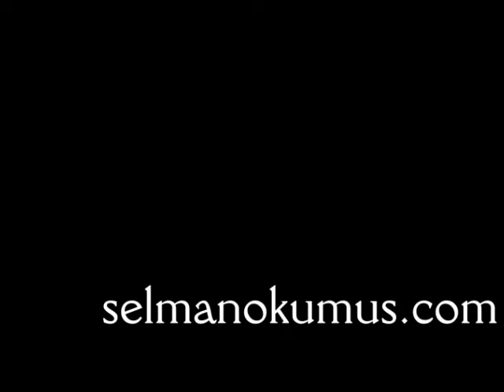Hafız Selman Okumuş ile Boğaz'ın İncileri Yalı Camileri Gezisi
Hafız Selman Okumuş, Kur'an Ailesi öğrencileri, velileri ve misafirleri boğazın incileri yalı camilerini geziyor.